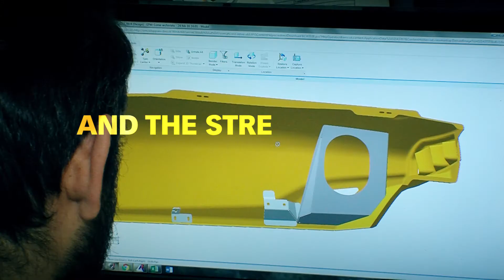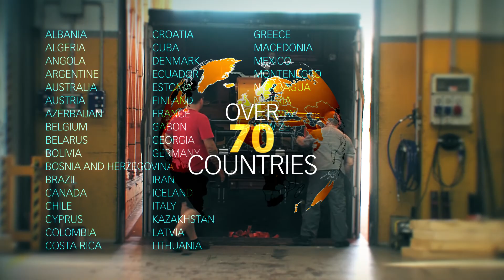Dieci Corporate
Video Corporate